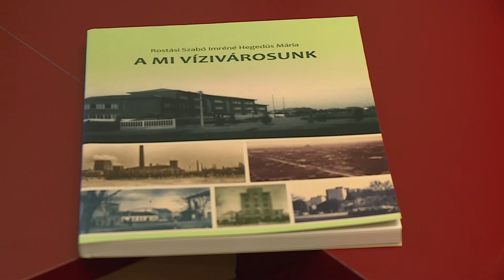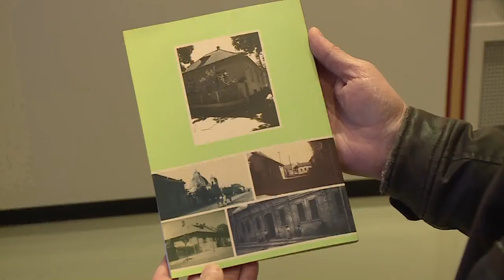191127 Fehérvári Beszélgetések Rostási Szabó Imréné